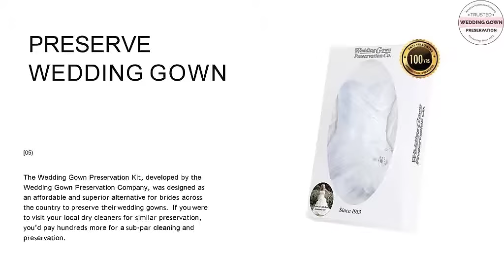dry cleaning a wedding dress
We Provided Cleaning and preserving a wedding dress for one of your most precious possessions. Proud Member of the Association of Wedding Gown Specialists.